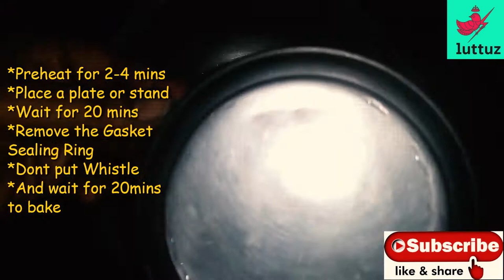Pressure cooker pizza | No Oven Pizza Recipe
Home made Pizza... No Oven, No cheese, No egg, no yeast, no oregano, no baking powder.

##pizza recipes###
*Maidha / wheat flour (1 cup)
*Curd (1/2 cup)
*Sugar (1/4 spoon)

Sauce recipe 1#
*Oil (2 spoons)
*Maidha (2 spoons)

Sauce recipe 2#
*Tomato ketchup (2 spoons)
*Chilli flakes (1/4 spoon)
*Garlic Chopped (1 /4 spoon)